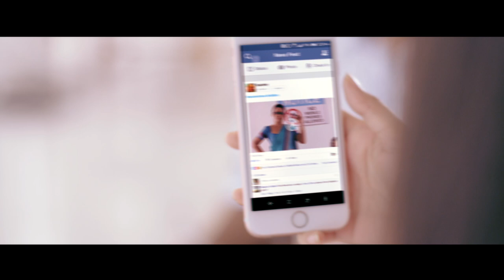Airtel Internet "Exam" TVC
Director | Dilon de Silva
Producer | Prasanna Kumara Kithalagama | X10
Client | Airtel
Agency | Shift
Agency Creatives | Sandun Lakmal | Shihan Wickramasinghe | Kaushalya Kadireshan
Accont Management | Udyami Samaraweera
Agency Producer | Dinesh Maheshwaran | Arindha Abeyratne
DOP | Dammika Rathnayake
Asst. Director | Primal Ranasinghe
Editor | Roshan Edward
Colorist | Roshan Edward
GFX | Madhuka Gunasekara | Dasun Jayasinghe | Nadeera Gunasekara
Production Designer | Nuwan Sanurankha
Production Manager | Sumedha Hewage
Storyboard | Udaya Gamachchi
Music | Nisho Fernando | Chanaka Abeyratne
Audio | Hasitha Maduranga Wedage
Wardrobe | Prasad Abeyratne
Make Up | Nayana Ujith
Post Production Cordinator | Nisho Fernando
Casting | Dinesh Selvaraj | Praveen Ranasighe